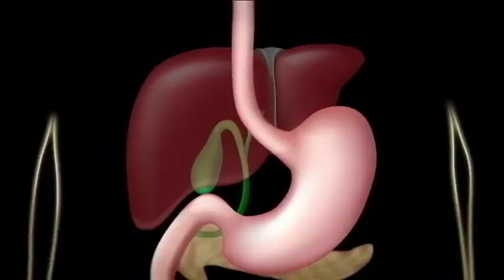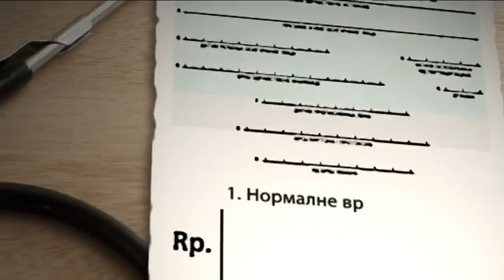Tako stoje stvari - Nazdravlje - Bilirubin - 14.02.2018.